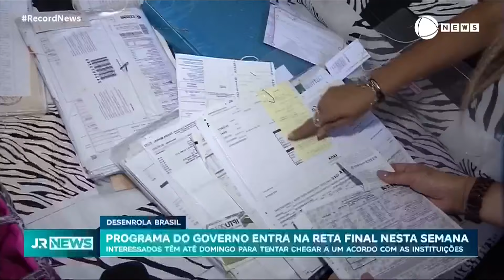Desenrola Brasil entra na última semana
O Desenrola Brasil, programa do Governo Federal para renegociação de dívidas, entrou na reta final nesta semana. Os interessados têm até domingo para tentar chegar a um bom acordo com as instituições financeiras.